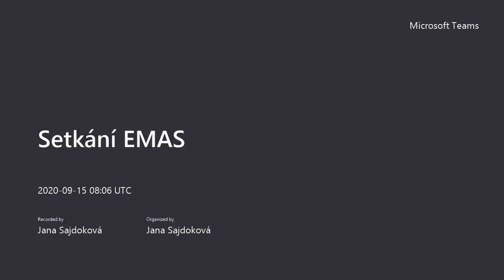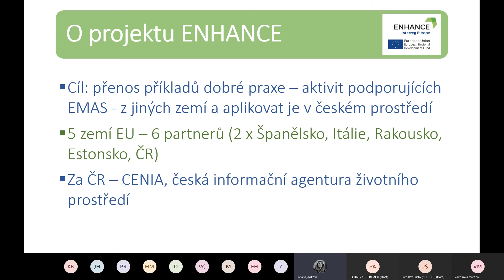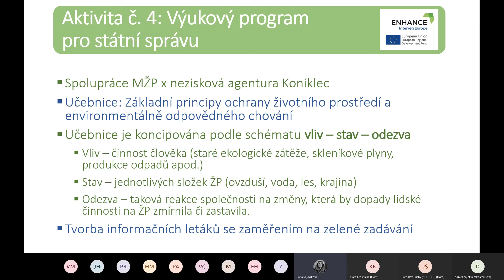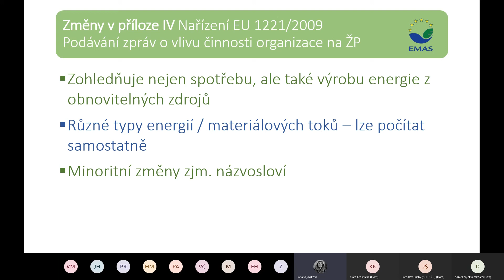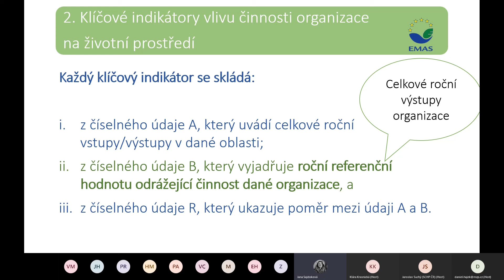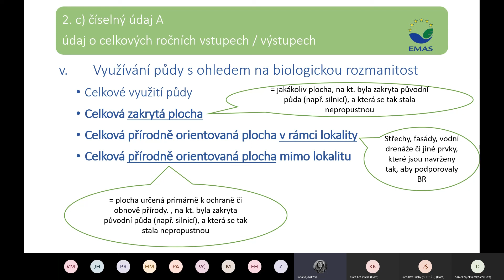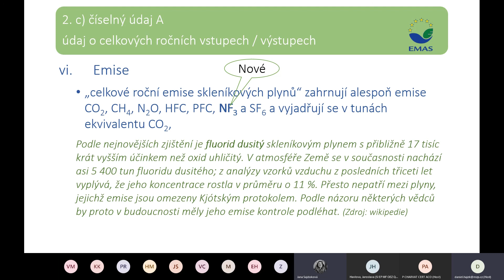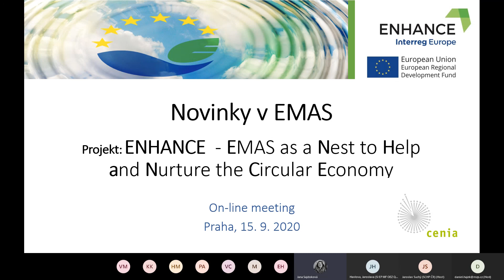Sessió Regional del High-level Dissemination Event de CENIA, Czech Environmental Information Agency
Projecte Interreg Europe ENHANCE, 15 de setembre de 2020. Estat d’implantació del Pla d’Acció EMAS i accions més rellevants.

Interreg Europe ENHANCE project
High-level Dissemination Event Country Session CENIA, Czech Environmental Information Agency, 15th September 2020
State of implementation of the EMAS Action Plan and most relevant actions.